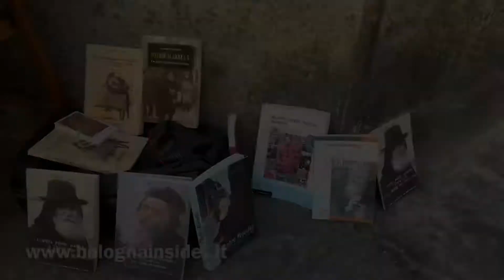Padre Marella il 4 ottobre sarà Beatificato a Bologna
Ce ne parla Padre Gabriele